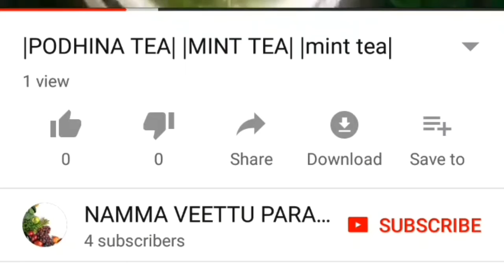Homemade freanch fries easy recipe